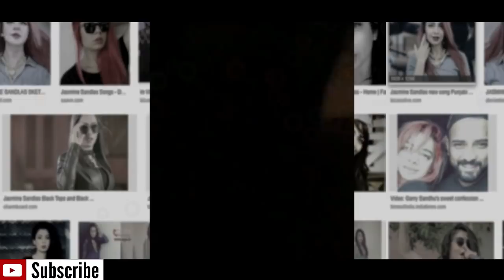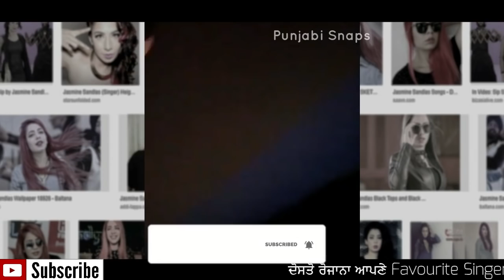Garry Sandhu and Jasmine Sandlas PatchUp | Hotel ਚ ਲੁਕਣ ਮੀਚੀ ਖੇਡੀ ਜਾਂਦੇ ਆ😂😂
Garry Sandhu and Jasmine Sandlas PatchUp

Garry sandhu and his gf jasmine sandlas famous punjabi singer are together again. they are preparing for their new songs

Please Support Us. Like Our Videos. We Know That Time is Precious, So We are Not Saying You For Sharing Our Videos. Because Sharing Consumes Time and We Do Not Want To Waste a Single Second of Your Precious Time.

We Love Your Valuable Comments.
See You in Comments.